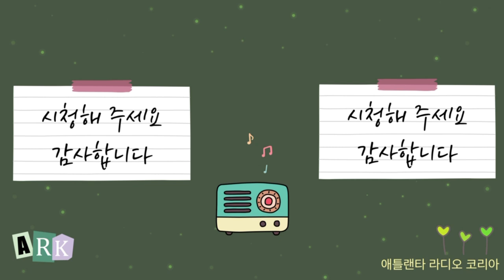살찌기전 신호? 이젠 주4일근무로?/ 북한유튜브에.. 이슈모아 전해 드립니다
나의영상은
절약이 몸에 배어 어느땐 좋아하는 커피 한잔을 못 사먹었으나